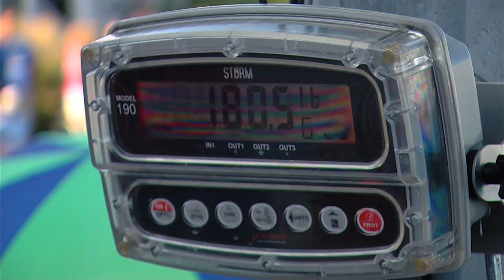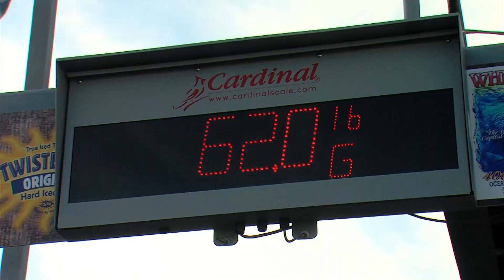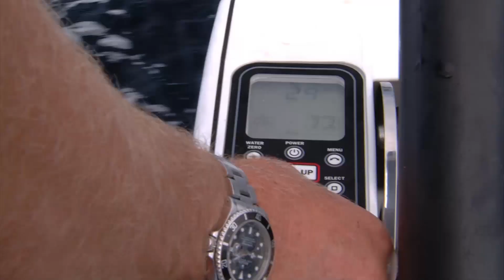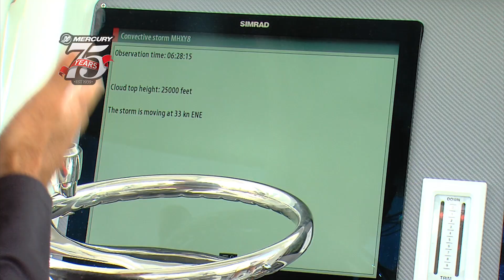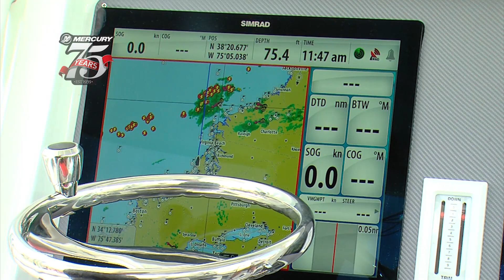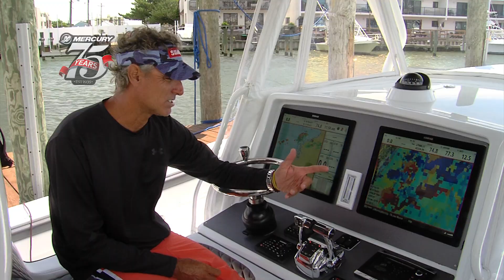Into The Blue: "White Marlin Open" 2014 : Season 6 Episode 4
Captain Steve Rodger meets up with Captain Scott Walker and this time its where Scott grew up fishing. Ocean City, Maryland and home of the White Marlin Open.

"Episode Name": Season X | Episode X
link

link

link

Thumbnail Photo Credit - Jason Stemple